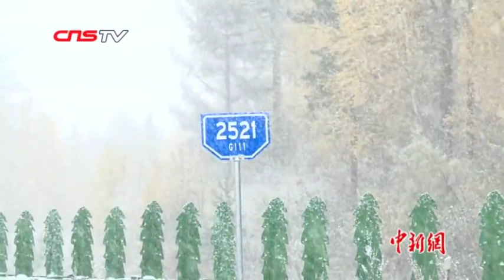“中国最北城市”漠河迎来2019年初雪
受一股强冷空气影响，9月15日，“中国最北城市”黑龙江省大兴安岭地区漠河市降下今年入秋后的首场降雪，比去年提前了25天。